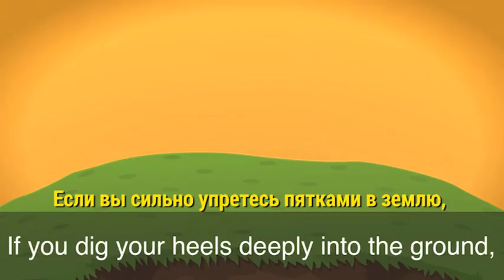«Английский за минуту» - Dig your heels in - Стоять на своем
English in a Minute - Dig your heels in - Стоять на своем